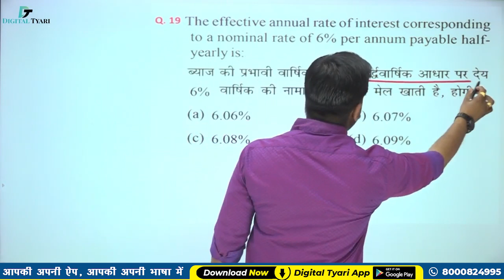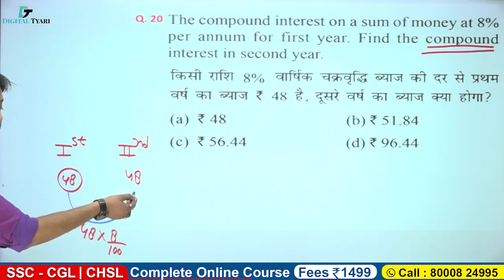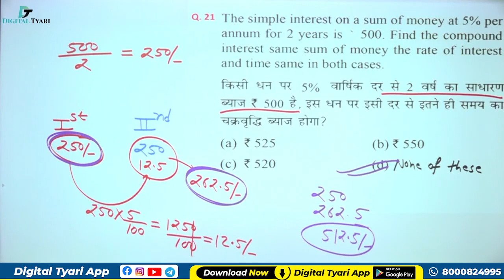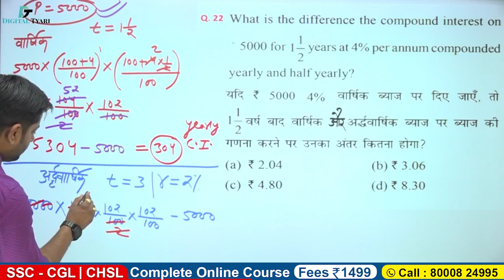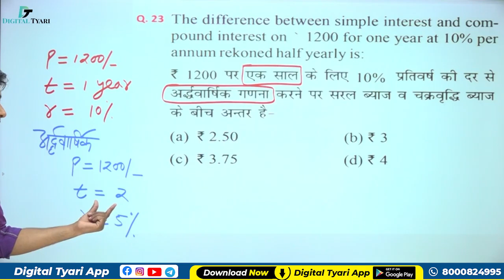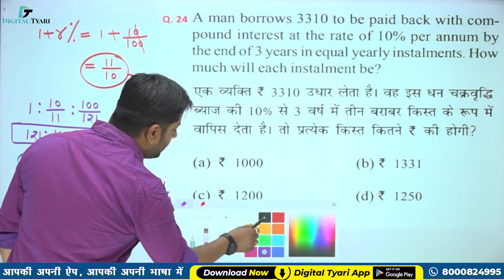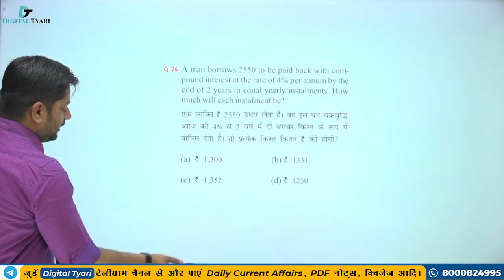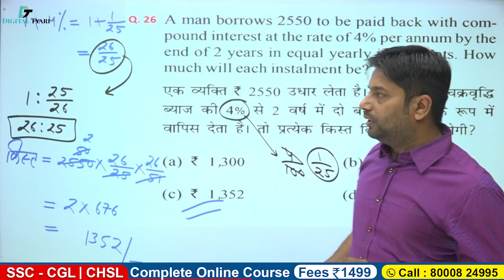Compound Interest | Important Questions For - SSC, SSC CGL | ऐसी TRICK कही नहीं मिलेगी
1. DSLR Camera
2. Sony Camcorder
3. Studio Lights
4. Tripod
5. Studio Green screen
6. Microphone